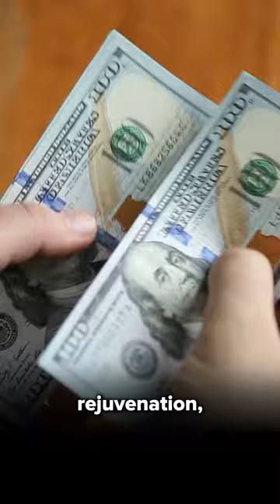Oppenheimer Saved New Mexico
Atomic bombs aren't meant to save populations, but the area around the Trinity atomic testing site in New Mexico has experienced a tremendous economic boom following the Oppenheimer film. It's a great example of how art doesn't exist in a cultural vacuum; it's tied into the choices we make and how we spend our money. Oppenheimer's box office success translated directly into tourism and hospitality dollars for parts of New Mexico, because great art can affect both culture and economics.